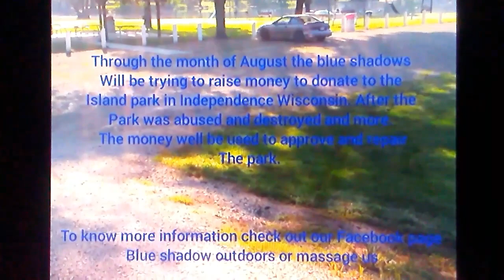Donation to WI Independence Island park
We donate money to Independence island Park after it was abused and more